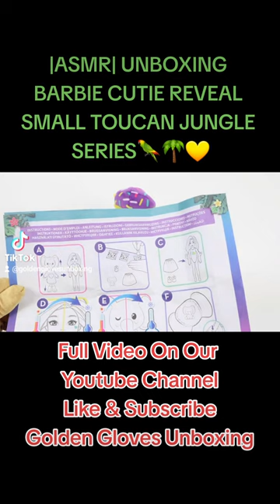ASMR| UNBOXING BARBIE CUTIE REVEAL SMALL TOUCAN JUNGLE SERIES🦜🌴💛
|ASMR| UNBOXING BARBIE CUTIE REVEAL SMALL TOUCAN JUNGLE SERIES🦜🌴💛 Full Video On Our Youtube Channel. Lets Unbox Together